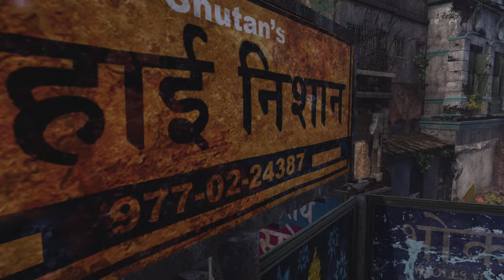Uncharted 2: Among Thieves Walkthrough Gameplay Part 8 - A Train to Catch